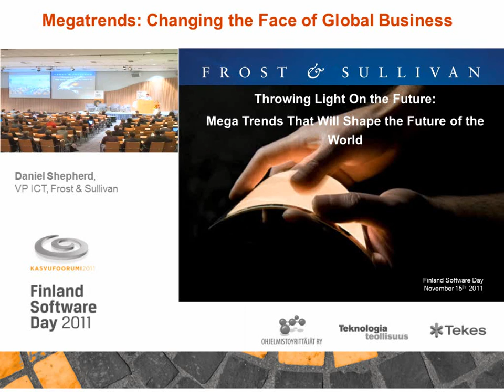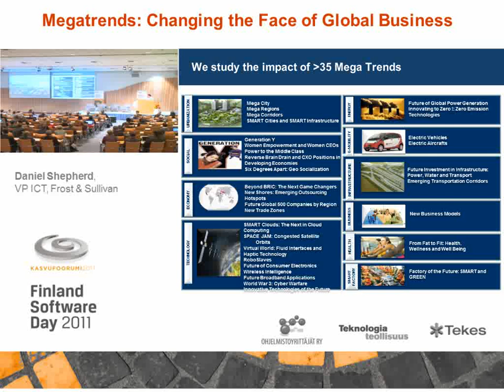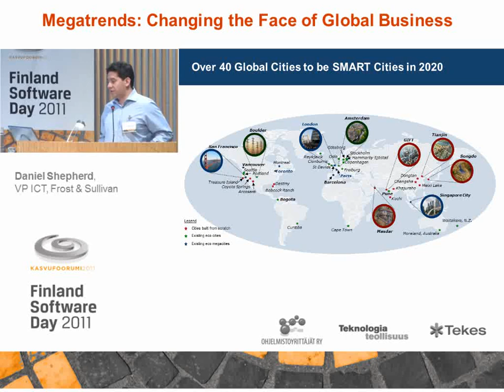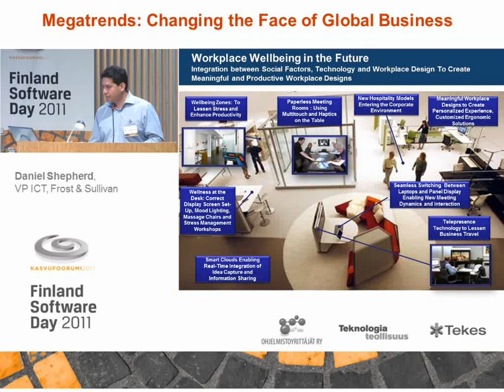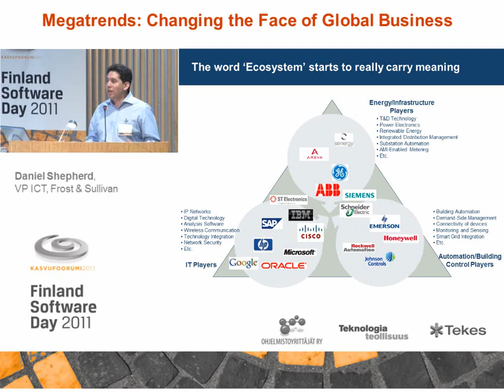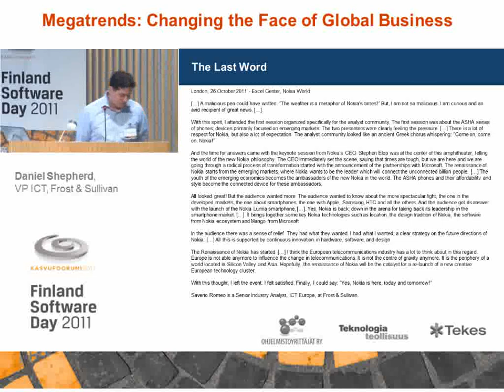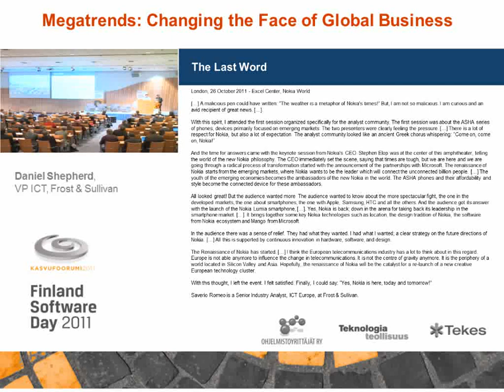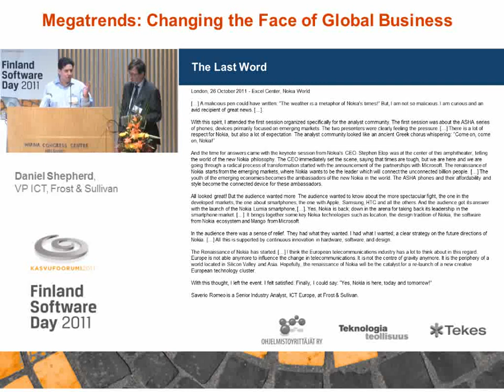Daniel Shepherd, VP ICT, Frost & Sullivan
"Megatrends: Changing the Face of Global Business"